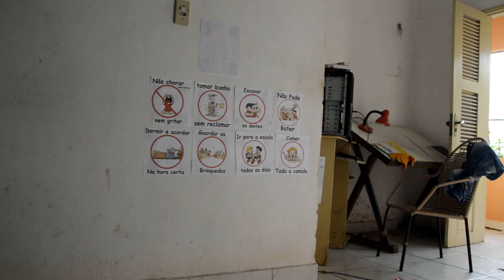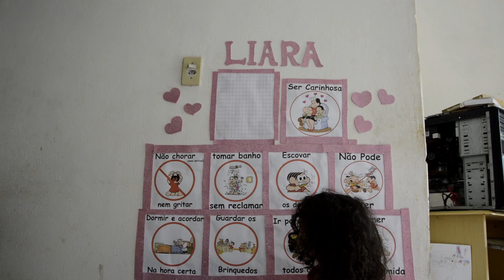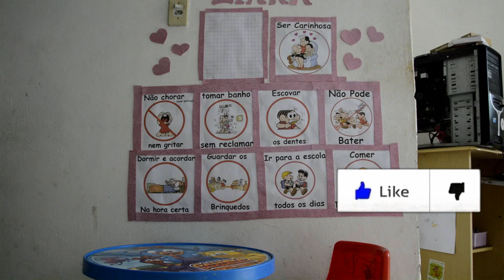Novo cantinho de trabalho | Cantinho da Liara e mudei as coisas de canto na cozinha